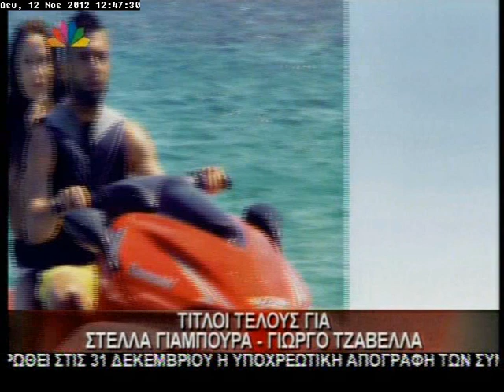12.11.12-Τίτλοι τέλους για Σ.Γιαμπουρά - Γ.Τζαβέλλα.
Μεσημεριανό Δελτίο Ειδήσεων - Δευτέρα 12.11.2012 - με την Ελένη Τσαγκά.
"Τίτλοι τέλους για Στέλλα Γιαμπουρά - Γιώργο Τζαβέλλα"